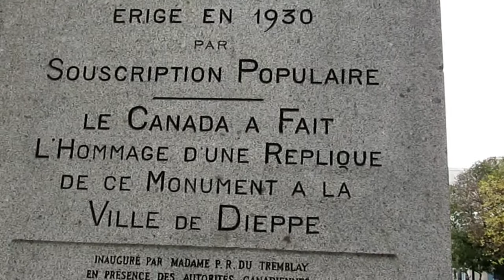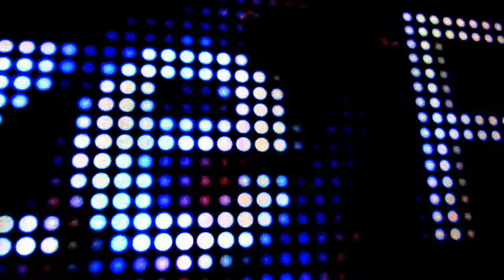Histoire De Statue: Jean Vauquelin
Aujourd'hui on explore quelques détails d'un monument situé sur le terrain ouest de l'Hôtel de ville de Montréal. Jean Vauquelin. Je vous offres quelques prises de vue en vidéo avec quelques anecdotes sur le monument et la personne. Une autre courte histoire de statue :)